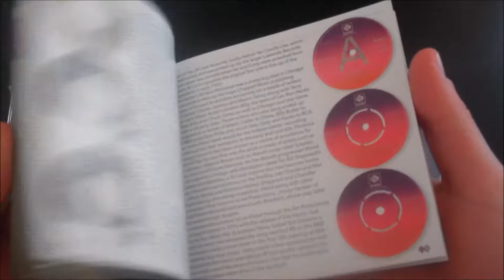The Independants - Just As Long: The Complete Wand Recordings 1972-74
Essential 70s Chicago group soul, on CD for the first time. Contains eight US Top 40 R&B hits.

The Independents were a pretty big deal in the soul world in the early and mid-70s, with an impressive eight R&B chart hits, including a #1 smash – five of which crossed over to the Hot 100 – and two bestselling albums. They had highly capable lead vocalists in Charles Jackson, Marvin Yancy, Maurice Jackson (no relation) and Helen Curry, and in founder members Jackson and Yancy a formidable writing team that kept the hits coming for nearly three years. They also enjoyed the sponsorship of Chi-Town legend Jerry Butler, for whom Jackson wrote several 1970s hits. As prime exponents of Chicago group soul, there aren’t many who can equal their excellence.

This month Kent brings you “Just As Long”, a collection that finally gathers together all of the group’s recordings. An act with such outstanding qualities in every department has long deserved an anthology, so it’s something of a surprise they have been so poorly served in the CD era until now. Anyone who was buying mainstream soul in the early 70s will need no reminder of how great the group’s Wand 45s are. Time has done nothing to impair the brilliance of such hits as ‘Baby I’ve Been Missing You’, the chart-topping ‘Leaving Me’ and their fabulous two-part debut ‘Just As Long As You Need Me’. These and others like them are what kept Chicago soul in the public eye at a time when the Philly sound dominated. Rather than wait until their career was on a downward spiral, the Independents broke up while they were still full of potential and scoring big on the charts. It’s a shame they didn’t record more, but what they left is all here in this vital compilation.

Track Listing:

01 I Just Want To Be There
02 Our Love Has Got To Come Together
03 Can't Understand It
04 Just As Long As You Need Me Parts 1 & 2
05 Leaving Me
06 Baby I've Been Missing You
07 I Love You, Yes I Do
08 Couldn't Hear Nobody Say (I Love You Like I Do)
09 Here I Am
10 It's All Over
11 Sara Lee
12 The First Time We Met
13 Show Me How
14 Arise And Shine (Let's Get It On) (Vocal)
15 I Found Love On A Rainy Day
16 Let This Be A Lesson To You
17 No Wind, No Rain
18 The Same Old Way
19 In The Valley Of My World
20 One Woman Do Right Man
21 Lucky Fellow
22 I Love You, Yes I Do (Tom Moulton remix)